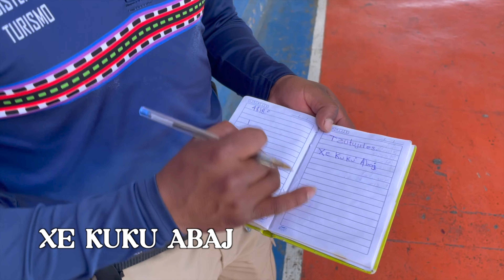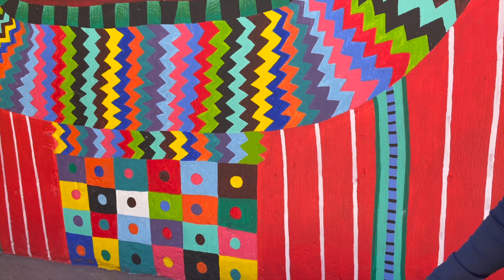Conocí a los tzutujiles, una etnia maya de Guatemala! 🤯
Descubre la tierra de los tzutujiles, un pueblo de tradición maya ubicado en Sololá, Guatemala y conoce toda la magia, tradición y cultura que rodea este lugar.